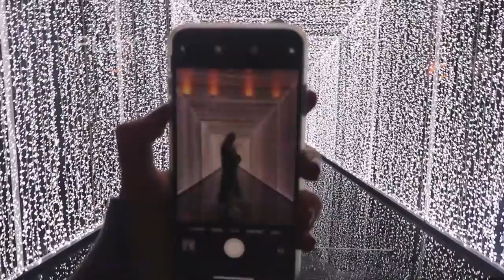MEGA UNBOXING! 😍VLOG 305 ⭐ QUEEN OF JET LAGS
Hi guys! In deze vlog neem ik jullie mee naar kantoor en ga ik pakketjes unboxen en later in de vlog neem ik jullie mee naar Parijs fashion week. Veel plezier met kijken en tot zondag!